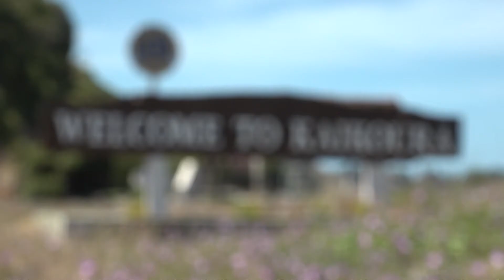Goose Bay Ranch | Investment Sale Property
Kaikoura Investment Sale Opportunity